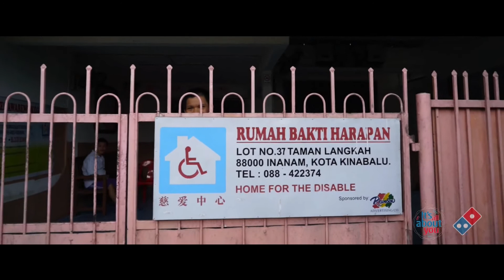Domino's CSR Efforts in Kota Kinabalu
Kami terbang membelah awan bagi membawa senyuman kepada mereka yang memerlukan di Sabah. Lihat keriangan wajah mereka dalam video ini. ❤️